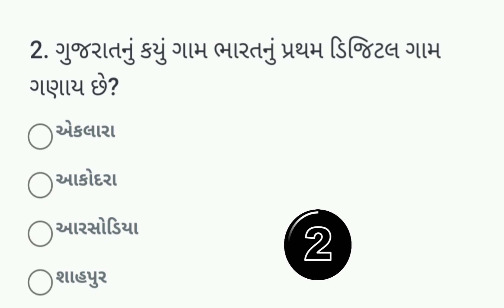ગુજરાતનું કયું ગામ ભારતનું પ્રથમ ડિજિટલ ગામ ગણાય છે?/ first digital village of India